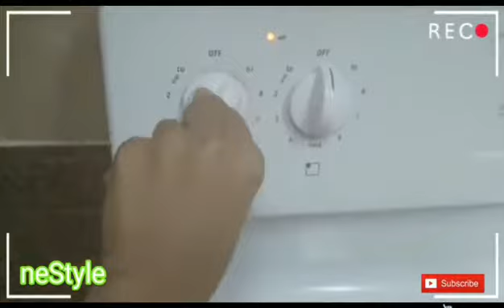Chicken Adobo how to cook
Good day mga ka neStyle.
Be happy and be positive po tayong lahat.

Chicken Adobo.
Chicken Adobo is a Filipino dish made by braising chicken legs (thighs and/or drumsticks) in a sauce made up of vinegar, soy sauce, garlic, and black pepper. It's tangy, salty, garlicy, slightly sweet, and spicy. The chicken is slowly simmered in the sauce making it flavorful and incredibly tender.